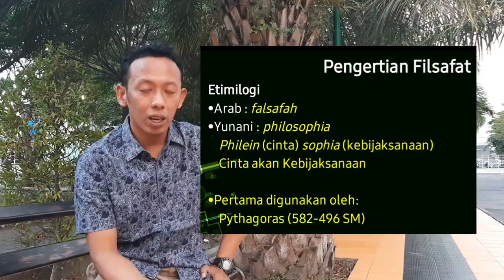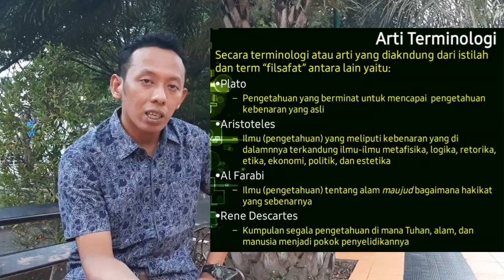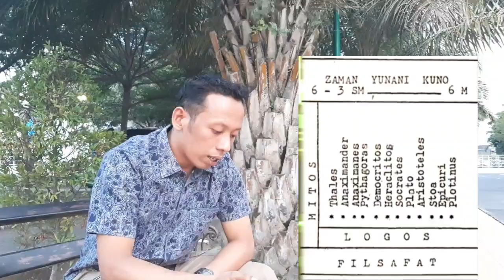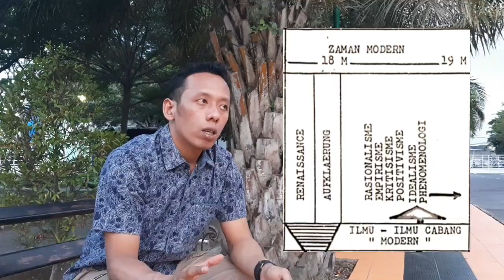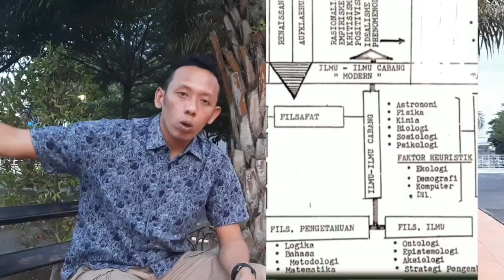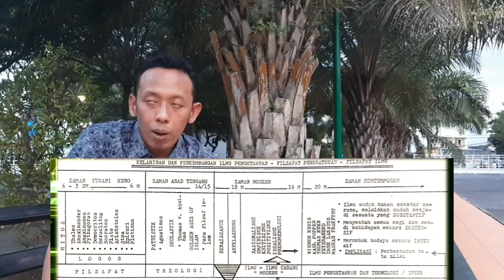Sejarah Filsafat - Ali Kartawinata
Sejarah Filsafat

Terimakasih sudha mengunjungi chanel Rethory.Info ini.

Sudahkah anda paham/mengerti mengenai Sejarah Filsafat ? Jika belum, maka anda mengunjungi chanel yang tepat untuk Belajar Filsafat atau Berkenalan dengan Filsafat.
Dalam video kali ini, akan dibahas mengenai Sejarah Filsafat. Didalamnya akan diterangkan mengenai segala yang berkaitan dengan Sejarah Filsafat sebaik munkin sampai pada Pengertian Filsafat, Sejarah Filsafat, Terminologi Filsafat, Perkembangan Filsafat  Dll

Chapters
Intro: (0:00)
Untuk Apa Belajar Filsafat: (2:21)
Pengertian Etimologis Filsafat: (3:30)
Pengertian Terminologis Filsafat: (4:23)
Arti Terminologis Filsafat Menurut Ali Kartawinata: (8:50)
Mengapa Filsafat Disebut Sebagai "Induk Segala Ilmu" : (10:20)
Sejarah Perkembangan Filsafat: (15:40)
Manfaat Belajar Filsafat: (19:28)
Outro: (23:33)